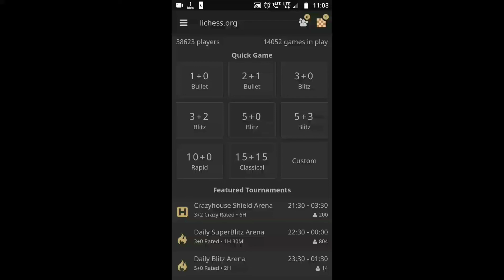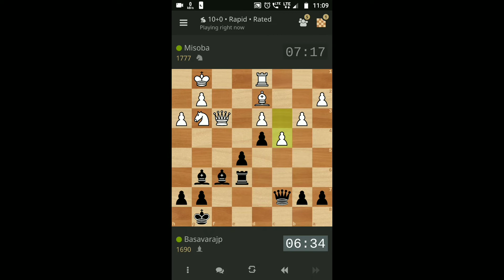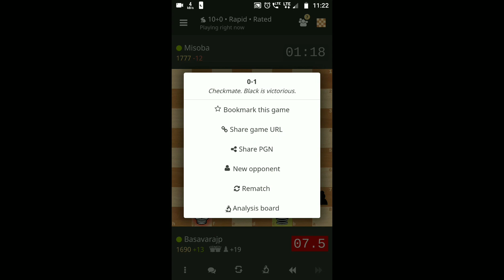Chess: caro-kann defence 10+0 Rapid games In lichess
If you really enjoyed the content
first comment will get pin

Don't forget to hit Bell icon to get first upload notificanton!

Take care